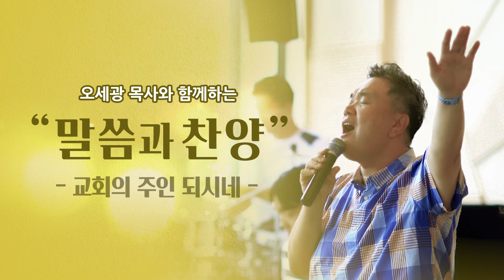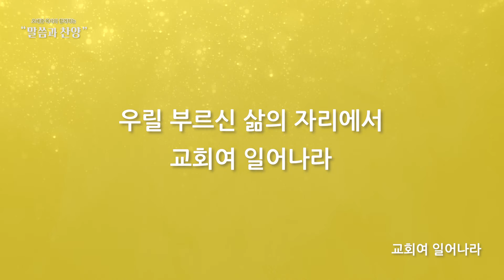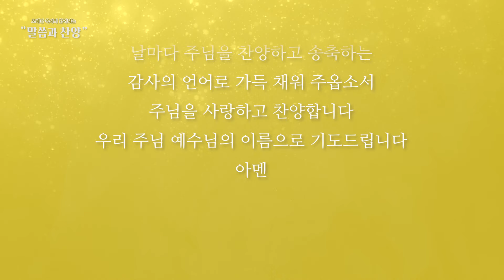[오세광 목사와 함께하는 말씀과 찬양] 교회의 주인 되시네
오세광 목사와 함께 하는 “말씀과 찬양”

교회의 주인 되시네
00:00  1. 교회여 일어나라 by 노수미 & 호산나싱어즈
04:17  2. 시편145편 1절~3절
07:37  3. 교회의 주인 되시네 (오세광의 말씀대로찬양_with 송승현)
11:23  4. 기도

제 아들이 태어나서 처음 말을 배워 옹앙거릴 때
어눌한 말로 “아빠”라고 입을 떼며 말할 때의 감동이 지금도 생생합니다.
그 말이 뭐라고 그렇게 제가 감동을 받았을까요
아들이 아빠인 저에게 아빠라고 부른 것인데 말입니다.

하나님 우리의 아버지, 나에게 가장 선한 길로 인도해 가시는 통치자.
이것이 진리이고 사실이지만, 우리의 입술로 날마다 찬양하고 하나님께
감사의 고백으로 나아간다면
이것이 하나님을 기쁘시게 해 드리는 일이 아닐까 합니다.

내 삶의 주인, 우리 가정의 통치자, 그리고 우리 교회의 주인 되시는
하나님께 마땅한 감사와 찬양으로 고백하는 우리가 되길 소원합니다.